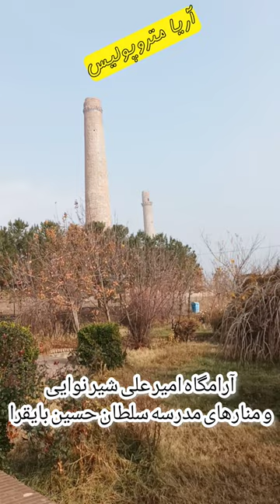آرامگاه امیر علی شیر نوایی و منارهای مدرسه سلطان حسین بایقرا